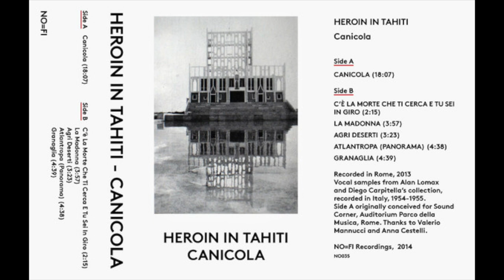HEROIN IN TAHITI – Canicola (2014)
Tracklist
A1 Canicola
B1 C'è La Morte Che Ti Cerca E Tu Sei In Giro 18:07
B2 La Madonna 20:22
B3 Agri Deserti 24:19
B4 Atlantropa (Panorama) 27:42
B5 Granaglia 32:19